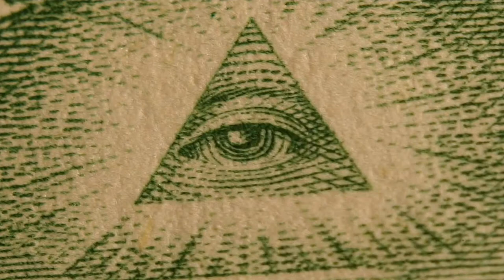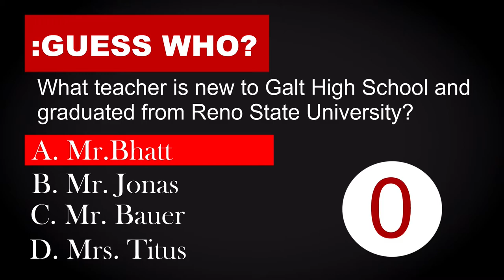GTV 2018/2019 Episode 7 airs 2018 12 06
Random Interviews
Guess Who
Comedy Corner
sports update-soccer